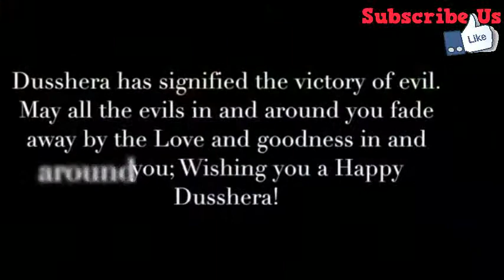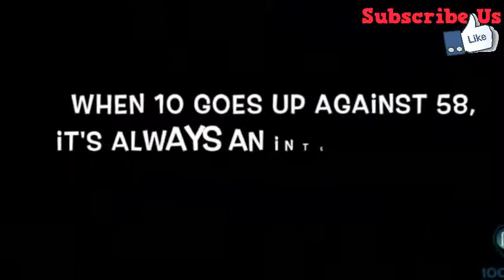Sachin Tendulkar - My musical journey from Dubai to Sharjah after some restless hours.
sachintendulkarThis is a fast track but not the ones you are used to, Binga! @brettlee_58sachintendulkar My musical journey from Dubai to Sharjah after some restless hours.

sachin movie,
sachin 200,
sachin last match,
sachin sachin,
sachin batting,
sachin bowling,
sachin biography,
sachin best shots,
sachin best sixes,
sachin batting tips,
sachin tendulkar b,
sachin daughter,
sachin first match,
sachin farewell,
sachin first century,
sachin family,
sachin fans